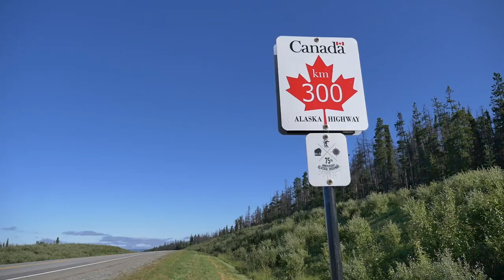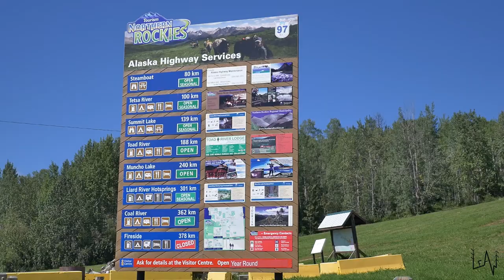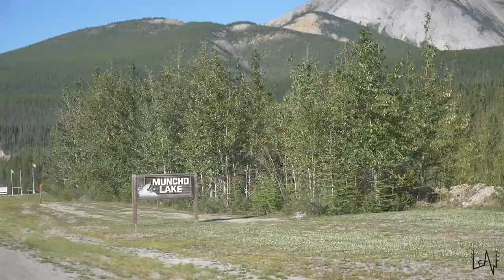DAY 2 ALASKA HIGHWAY - SUMMIT LAKE CANADA - FROM BUCKINGHORSE RIVER TO LIARD RIVER - LeAw Vlog #042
We are Sara and Luca, Italian couple and travel storytellers!

Day 2: we are traveling on the Alaska Highway (or Alcan Highway). After sleeping ( boondocking ) in a beautiful spot with an amazing view of Buckinghorse River, we went through Prophet River, Andy Bailey Regional Park, Fort Nelson, Testra River Regional Park, Summit Lake (where we stopped for a super lunch with a spectacular view) and then we stopped at Liard River to sleep.

"Leave everything and wander” is the result of Sara Bertagnolli’s and Luca Sguazzini’s desire to join their own skills and realize a dream: that of traveling, leaving the certainties and securities of everyday life behind.

After university Sara achieved high-level professional goals in the field of management and became the personal assistant to the fashion designer Philipp Plein.
Luca has been traveling a lot since he was a child and the last year he gained notoriety for his participation in the Italian version of “Dancing with the stars”; he has more than 138k followers on Instagram and 50k on Facebook.

They have decided to join forces and to tell a life out of the ordinary on social networks. The plan is to travel through Canada, Alaska and, in a second moment, United States, Messico and South America and to share the trip’s photos and videos on Youtube, Facebook and Instagram, giving to everyone the possibility to experience the “wander-spirit”.

Traveling without temporal or spatial limits will give Sara and Luca the possibility to entangle their story with that of people they will meet on the road and to discover new cultures, visiting also the places which are not famous, the ones which often have the biggest surprises in store.
The start-up budget will be limited in order to demonstrate that – also without great economical resources – everything is possible if you put the work in and involve as many people as possible.

#1 Camera: IPhone 7 Plus 128G
#2 Camera: Panasonic GH4